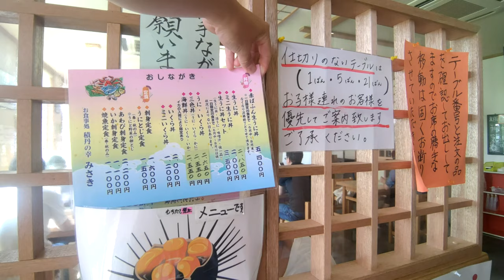北海道旅行記 積丹のうに丼いただきました！食事処みさき[That's旅行・交通]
北海道積丹にてうに丼をいただきました。
明礬を使わない生うには苦みがなく、新鮮なため独特な臭みもなく大変おいしくいただきました。
時期的にも待ち時間ありましたが、タイミングをみていけばすぐには入れる時間帯もあるはずです。